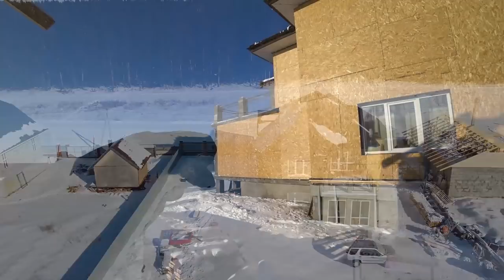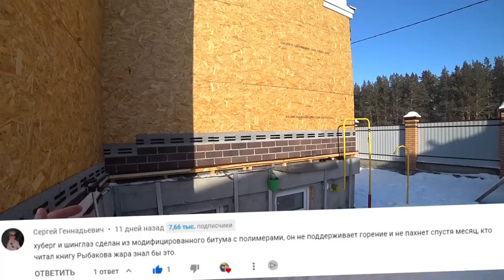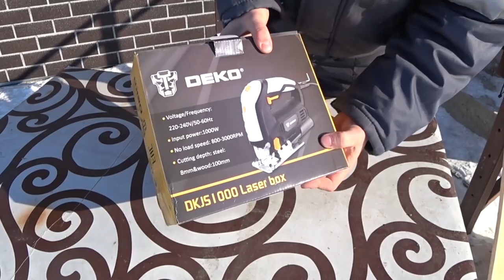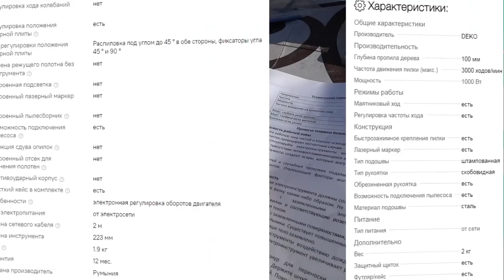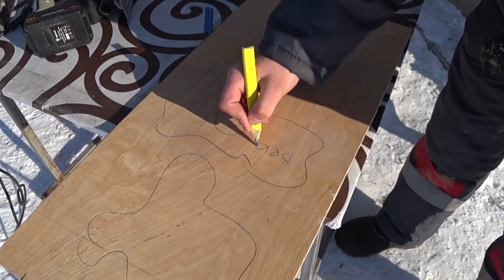А где гараж и баня? Китайский инструмент снова на стройке. Deko против Makita ты серьезно?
✔ Платформа В прошлом видео постарался ответить на все вопросы по хаубергу, но боюсь их стало еще больше. Сегодня буду работать на восточной стене и по ходу работы объясню все мои позиции по вопросам, которые чаще всего задают на канале. Мне иногда прилетает, за то, что я слушая ваши советы и соглашаясь с ними делаю по своему, но братцы! Нет правильного и не правильного решения, есть опыт. Надеюсь вам пригодятся мои выпуски для принятия своего, взвешенного решения!
  Ну и если вы дочитали это до конца, задам вопрос, как вы думаете, успеем до мая завершить работы по хаубергу на фасаде?

Все свои новые игрушки из выпуска я публикую тут:
Электролобзик DEKO DKJS1000 Laser 1000 Вт, регулировка оборотов, лазерный указатель, с маятниковым ходом